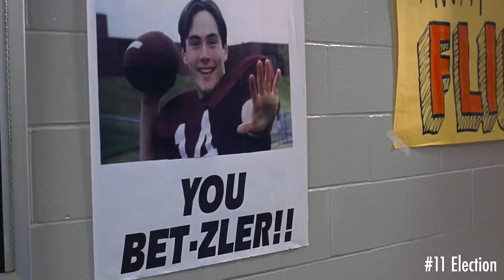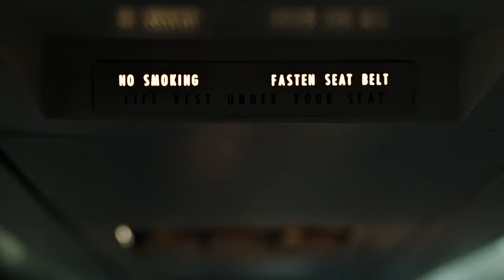The Top 25 Films of 1999: 25th Anniversary - Fight Club, Matrix, John Malkovich, Sixth Sense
Tyler Durden or Neo - Who dominates the Top 25 for what many consider the best movie year ever? The Matrix was a big money maker, but Fight Club is an enduring classic. And what about the Sixth Sense, Magnolia, Galaxy Quest, Office Space, Run Lola Run? Box office champ Jar Jar Binks didn't make the cut. Neither did Oscar pick Lester Burnham. You've got to draw the line somewhere.

Inspired by film critic David Ehrlich's awesome annual Best Films video, this music-backed montage counts down our favorite movies from 25 years ago with a few extras. It's backed with great music of the era (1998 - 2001). And, yeah, we know. Run Lola Run was shown internationally in 1998, but its domestic debut was in 1999. So, it's on the list.

Please let us know if you agree or disagree with our picks in the comments.